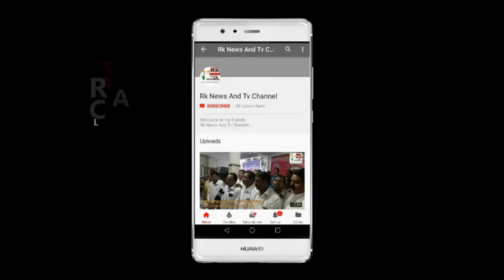Raja Singh controversial remarks on Muslims, Case booked in Hussainialam PS.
Hussainialam Police Station, puranaphool division ke members ne kiya hai BJP MLA Raja sing ke khilaf compliant khaleed bin mazi, MD. Nawaz Quadri, sattar, sajjad Ali, omer ghouri, haji mastan aur deegar afeaad maujooda milkar case book karwaye.